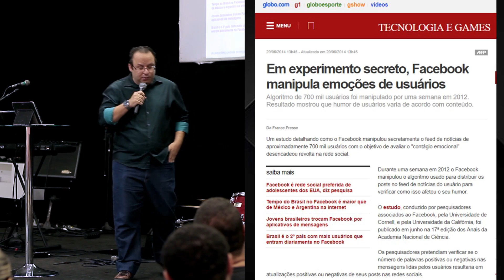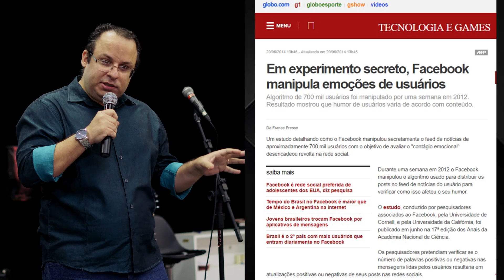Diga me com quem andas... As más companhias corrompem os bons costumes!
Você concorda com essa afirmação? Somos seres sociais e relacionais, portanto, sujeitos a influências que as pessoas exercem em nosso comportamento. Algumas pessoas nos inspiram a comportamentos melhores, outras parece que regredimos na vida. Quando eu me cerco de pessoas diferentes, minha maneira de me comportar também muda. Mas até onde podemos levar esse conceito como bom ou ideal, ou mesmo verdadeiro segundo a bíblia? Será que essa maneira de pensar também não tem algumas distorções?

Chegamos as nossas pregações de 2019, sejam bem vindo ao canal!